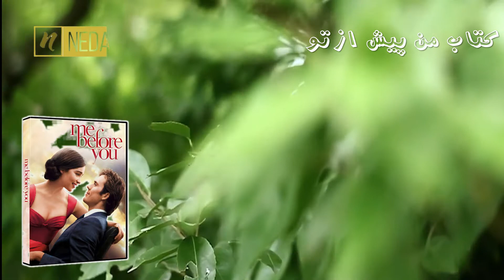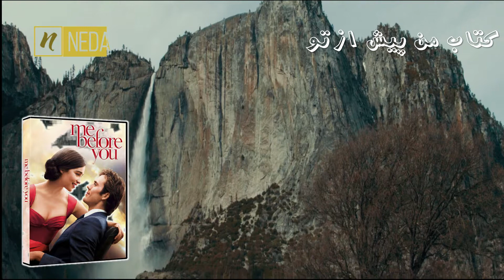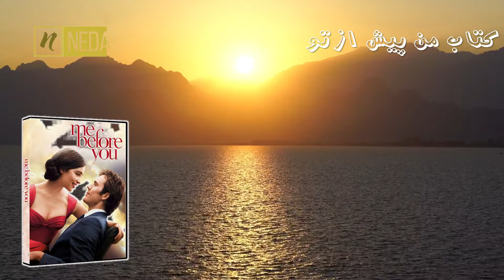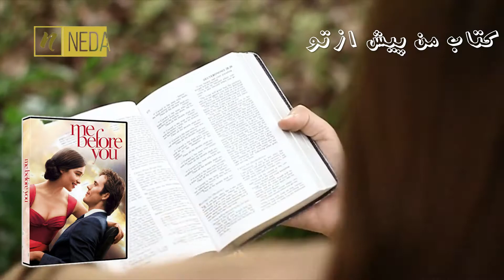کتاب صوتی من پیش از تو| فصل بیست و ششم پارت اول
26
In other circumstances I suppose it might have
seemed strange that I, Lou Clark, a girl who had
rarely been more than a bus ride from her home
town in twenty years, was now flying to her third
country in less than a week. But I packed an
overnight case with the swift efficiency of an air
stewardess, rejecting all but the barest necessities.
Treena ran around silently fetching any other
things she thought I might need, and then we
headed downstairs. We stopped halfway down.
Mum and Dad were already in the hall, standing
side by side in the ominous way they used to do
when we sneaked back late from a night out.
‘What’s going on?’ Mum was staring at my
case.
Treena had stopped in front of me.
‘Lou’s going to Switzerland,’ she said. ‘And
she needs to leave now. There’s only one flight
left today.’
We were about to move when Mum stepped
forward.
‘No.’ Her mouth was set into an unfamiliar
line, her arms folded awkwardly in front of her.
‘Really. I don’t want you involved. If this is
what I think it is, then no.’
‘But –’ Treena began, glancing behind at me.
‘No,’ said Mum, and her voice held an unusually
steely quality. ‘No buts. I’ve been thinking
about this, about everything you told us. It’s
wrong. Morally wrong. And if you get embroiled
in it and you’re seen to be helping a man kill
himself, then you could end up in all sorts of
trouble.’
‘Your mum’s right,’ Dad said.
‘We’ve seen it in the news. This could affect
your whole life, Lou. This college interview,
everything. If you get a criminal record, you will
never get a college degree or a good job or anything
‘He’s asked for her to come. She can’t just ignore
him,’ Treena interrupted.
‘Yes. Yes, she can. She’s given six months of
her life to this family. And a fat lot of good it’s
brought her, judging by the state of things. A fat
lot of good it’s brought this family, with people
banging on the door and all the neighbours
thinking we’ve been done for benefit fraud or
some such. No, she’s finally got the chance to
make something of herself, and now they want
her to go to that dreadful place in Switzerland
and get involved in God knows what. Well, I say
no. No, Louisa.’
‘But she has to go,’ Treena said.
‘No, she doesn’t. She’s done enough. She said
herself last night, she’s done everything she
could.’ Mum shook her head. ‘Whatever mess
the Traynors are going to make of their lives going
to this … this … whatever they’re going to
do to their own son, I don’t want Louisa involved.
I don’t want her ruining her whole life.’
‘I think I can make my own mind up,’ I said.
‘I’m not sure you can. This is your friend,
Louisa. This is a young man with his whole life
ahead of him. You cannot be part of this.
I’m … I’m shocked that you could even consider
it.’ Mum’s voice had a new, hard edge. ‘I didn’t
bring you up to help someone end his life!
Would you end Granddad’s life? Do you think
we should shove him off to Dignitas too?’
‘Granddad is different.’
‘No, he isn’t. He can’t do what he used to. But
his life is precious. Just as Will’s is precious.’
‘It’s not my decision, Mum. It’s Will’s. The
whole point of this is to support Will.’
‘Support Will? I’ve never heard such rubbish.
You are a child, Louisa. You’ve seen nothing,
done nothing. And you have no idea what this is
going to do to you. How in God’s name will you
ever be able to sleep at night if you help him to
go through with it? You’d be helping a man to
die. Do you really understand that? You’d be
helping Will, that lovely, clever young man, to
die.’
‘I’d sleep at night because I trust Will to know
what is right for him, and because what has been
the worst thing for him has been losing the ability
to make a single decision, to do a single thing
for himself … ’ I looked at my parents, trying to
make them understand. ‘I’m not a child. I love
him. I love him, and I shouldn’t have left him
alone, and I can’t bear not being there and not
knowing what … what he’s … ’ I swallowed.
‘So yes. I’m going. I don’t need you to look out
for me or understand. I’ll deal with it. But I’m
going to Switzerland – whatever either of you
says.’
The little hallway grew silent. Mum stared at
me like she had no idea who I was. I took a step
closer to her, trying to make her understand. But
as I did, she took a step back.
‘Mum? I owe Will. I owe it to him to go. Who
do you think got me to apply to college? Who do
you think encouraged me to make something of
myself, to travel places, to have ambitions? Who
changed the way I think about everything?
About myself even? Will did. I’ve done more,
lived more, in the last six months than in the last
twenty-seven years of my life. So if he wants me
to go to Switzerland, then yes, I’m going to go.
Whatever the outcome.’There was a brief silence. ‘She’s like Aunt Lily,’ Dad said, quietly. We all stood, staring at each other. Dad and
Treena were shooting glances at each other, as if
each of them were waiting for the ...